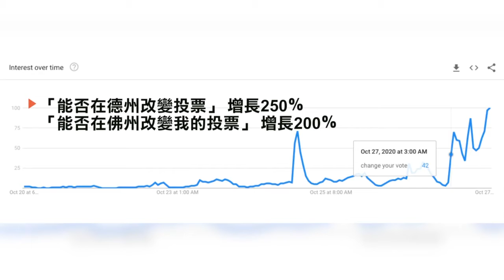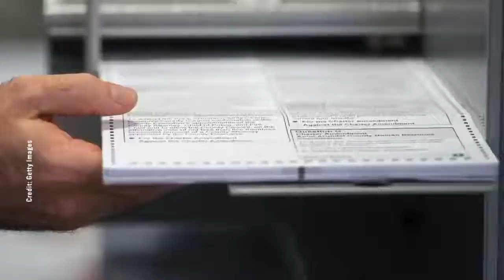美總統候選人爆醜聞 已投票選民如何重投 720P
文章标题：美总统候选人爆丑闻 已投票选民如何重投

【新唐人北京时间2020年10月28日讯】近日，在民主党总统候选人拜登的家族爆出“硬盘门”丑闻后，上周末开始，在谷歌搜寻引擎上，“改变选票”一词的搜索次数激增。不仅如此，川普总统也对此现象发表了推文。来看报导。

民主党总统候选人拜登（Joe Biden），近日被爆出涉及乌克兰、中共的商业丑闻，并且知情并涉嫌参与儿子亨特的海外商业交易。对此，不少已经投票的选民因而转变态度，打算改投给共和党总统候选人川普。

谷歌趋势显示，周二上午，“能否在德州改变投票”和“能否在佛州改变我的投票”这两个词组的搜索趋势，分别增长250％和200％。

此外，“改变我的投票”一词，在亚利桑那州、佛州、爱达荷州、明尼苏达州和宾州也最为热门。

对于该现象，川普总统也发推表示，“自第二次辩论后，是否能更改投票成了谷歌的搜索热潮。这是指要改投我。”他还指出这很可能是美国人一生中最重要的选举，为此鼓励选民做出正确决定。

根据报导，大多数州不允许选民在提交选票后更改投票决定，但也有部分的州允许选民就算持有缺席选票，仍可以亲自投票。

就改变选票一事，本台记者向洛杉矶县选票登记处了解到，已提前投票的选民，若想要求新的选票并重新投票，必须立即打电话联络该部门。

不过，洛县选票登记处也指出，除非该部门尚未收到选民已提交的选票，否则将无法发放新的选票。此外，他们提醒，周二已经是发放新选票的截止日，因此选民必须谨慎投票，以避免不必要的困难。

事实上，在纽约州，法律允许选民即便请求或投下了缺席选票，仍可亲自到投票站投票。同样允许选民改变投票决定的，而康州、密西根州、明州和威斯康星州都有类似的法规。

根据英文大纪元报导，截止周二上午，已经有高达6,470万选民提早投票，比例占2016年总统大选总投票数约47%。

新唐人记者王姿懿、姜琳达洛杉矶报导

然后人数。

大纪元

2005年1月12日